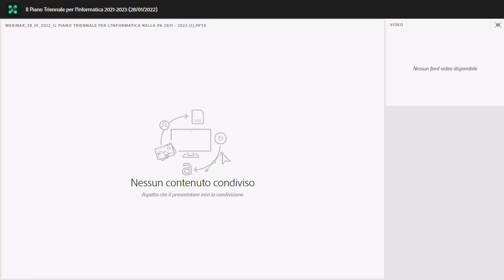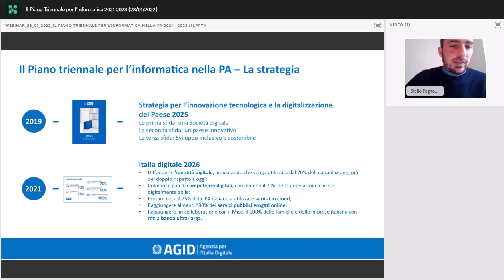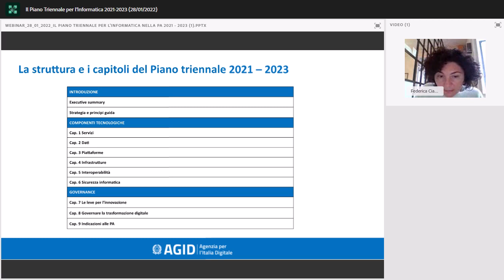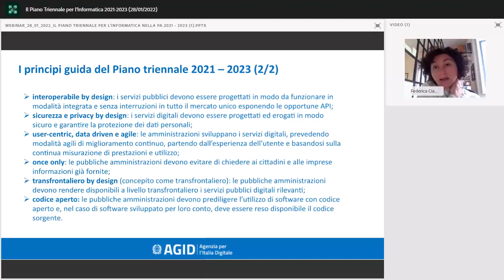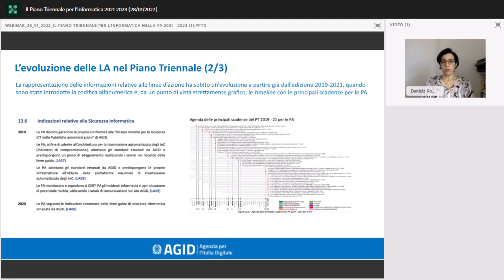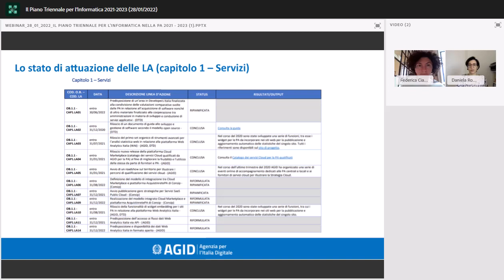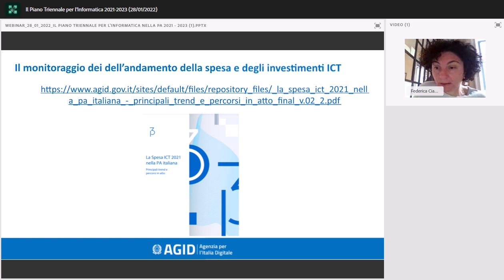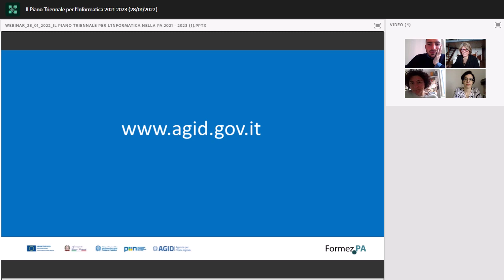Il Piano Triennale per l’Informatica 2021-2023 (28/01/2022)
Il 2021 chiude un periodo di intense attività sul tema della transizione digitale della Pubblica Amministrazione: che ha visto l’Agenzia per l’Italia Digitale, in collaborazione con Formez, e gli altri attori istituzionali del sistema, protagonista di numerose azioni volte a migliorare il processo pubblico.

L'iniziativa si inserisce nell'ambito delle attività del progetto  "Informazione e formazione per la transizione digitale  Italia Login – la casa del cittadino - Linea 1 - Gestione della trasformazione digitale" a valere sul PON Governance e Capacità Istituzionale 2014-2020.

Obiettivo di questo percorso è l’opportunità di diffondere e condividere i risultati delle attività svolte nel corso del 2021, nell’ambito delle competenze affidate all’Agenzia per l’Italia Digitale, in collaborazione con altri attori istituzionali e il supporto e la partecipazione attiva delle amministrazioni. In particolare gli appuntamenti previsti offrono l’occasione per condividere dati e informazioni e riflettere sul mutato contesto strategico, anche in prospettiva delle novità introdotte dal PNRR. Il ciclo di interventi propone un panorama informativo relativo alle attività legate al Piano triennale con riferimento e approfondimenti su alcuni altri documenti operativi e di analisi (Format Piano Triennale e Report Spesa ICT), che contribuiscono a fornire elementi per decisioni e interventi sul piano strategico e operativo della trasformazione digitale.

Le iniziative di informazione/formazione sono rivolte a tutte le amministrazioni pubbliche coinvolte in questo processo di innovazione e trasformazione digitale del Paese e, in particolare alla figura del Responsabile Transizione Digitale, nonché a coloro che, all’interno delle PA, si impegnano quotidianamente per la crescita digitale del Paese e per rendere maggiormente efficiente la macchina amministrativa.